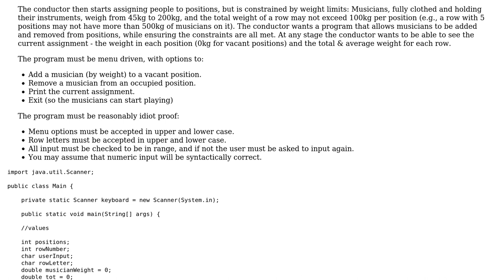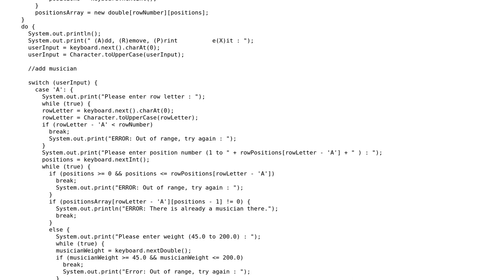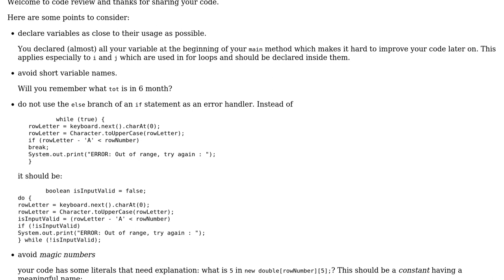Code Review: Organize musicians into rows, with weight and population restrictions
With thanks & praise to God, and with thanks to the many people who have made this project possible! | Content (except music & images) licensed under CC BY-SA | Music | Images & others | With thanks to user Timothy Truckle user mdfst13 user Corbin and the Stack Exchange Network Trademarks are property of their respective owners. You are responsible for your own actions.